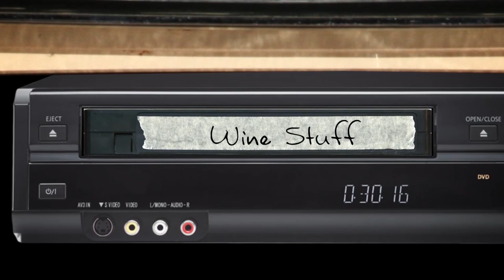Bruce Tyrrell of Tyrrell's Wines: Ep. 155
Can the history of Australian wine be encapsulated and embodied in one person? Indeed it can my fair viewers. Bruce Tyrrell, producer of some of the finest wines to come off the continent, is a direct descendant of the original forebearers of the OZ wine industry...I mean, do you get more qualified to speak on the subject? Today Bruce and Kyle talk a little about the history of Aussie wine and particularly the proclivity for certain grape varietals to shine.